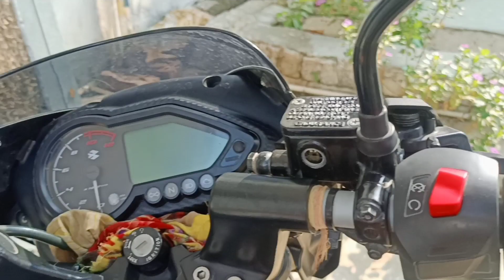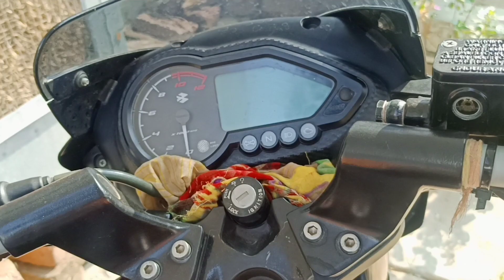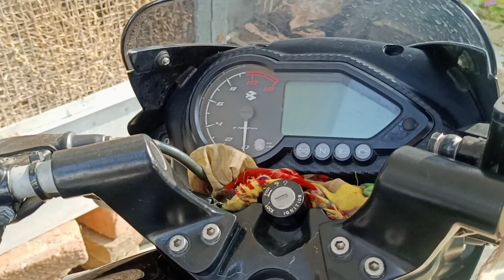pulsar baek ke lal btan ki jankari 🏍️🏍️